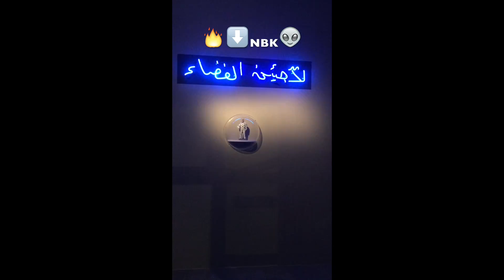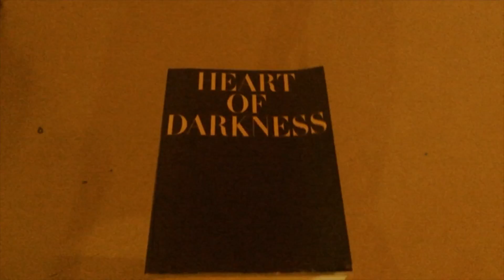Berlin Art Week 2016, PART II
ART VIDEO with Original Sound (& DJ Hell Sound from radio)
Thanks DJ Hell